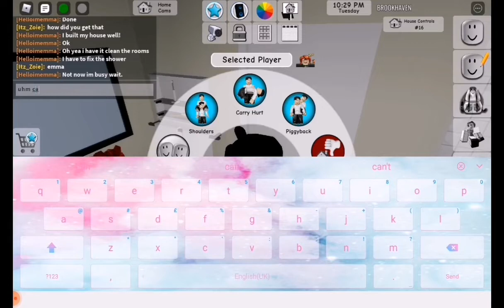Rainy life (story)